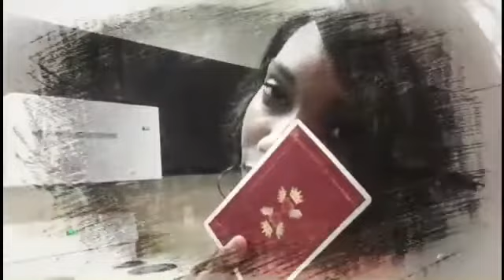GEMEAUX: "UN JOUEUR DE BILLES" 23-25 DECEMBRE 2019